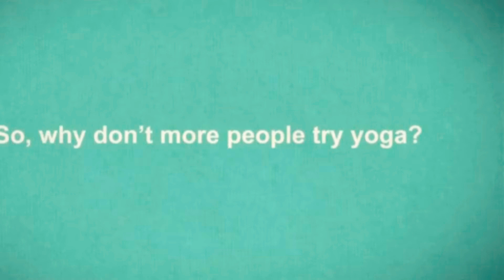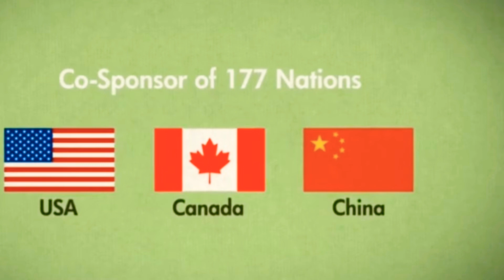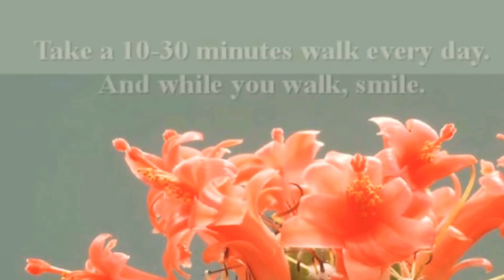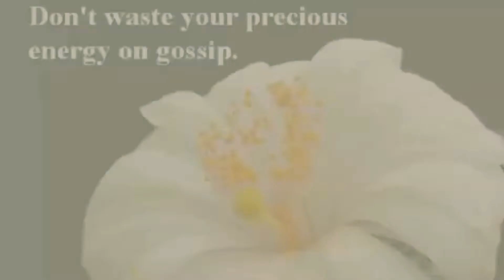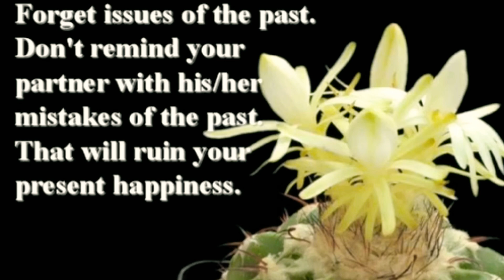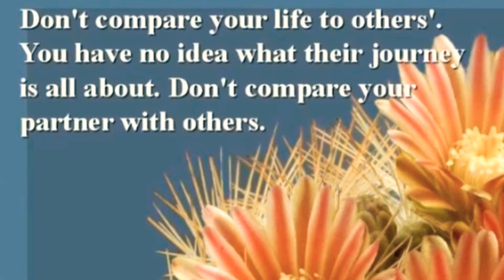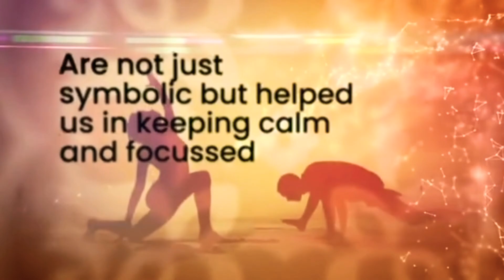YOGA DAY .....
The theme of this year's Yoga Day celebrations is 'Yoga for Humanity' and around 25 crore people across the world are expected to take part in various events, doing yoga in unison towards better health and wellness for all.